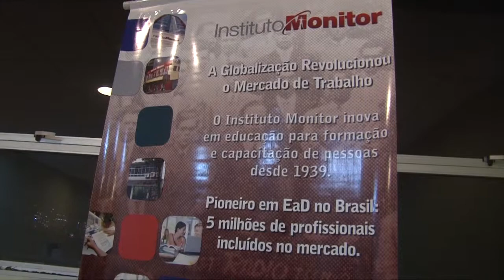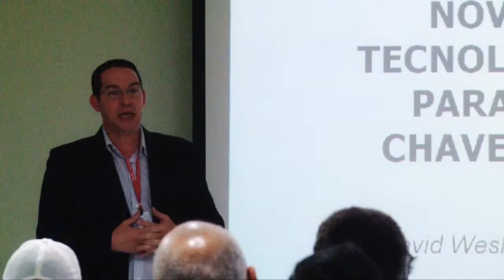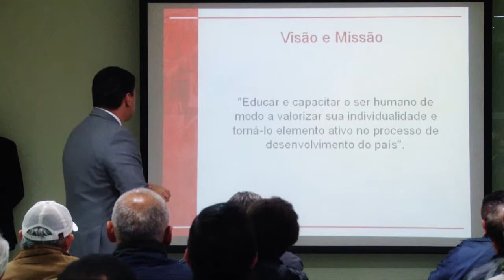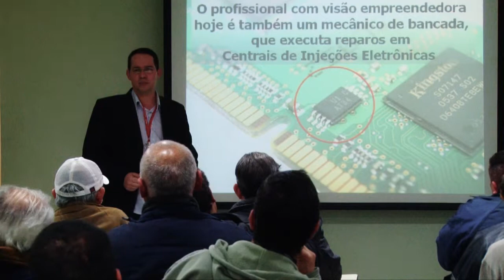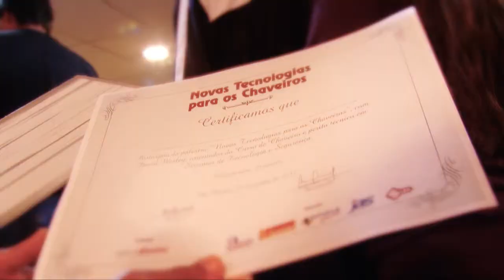EAD Inst. Monitor | Técnico Chaveiro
Teaser da Palestra sobre tecnologia para chaveiros.